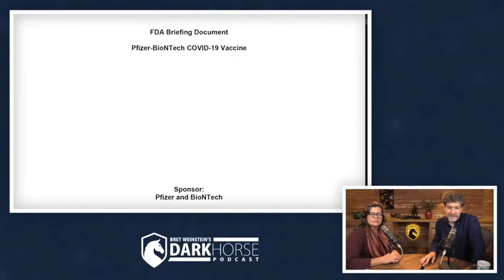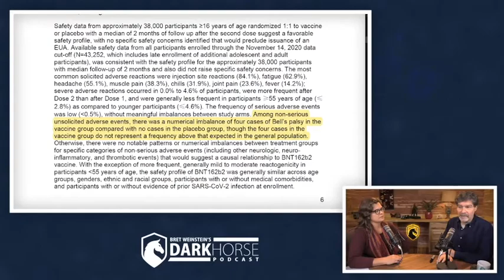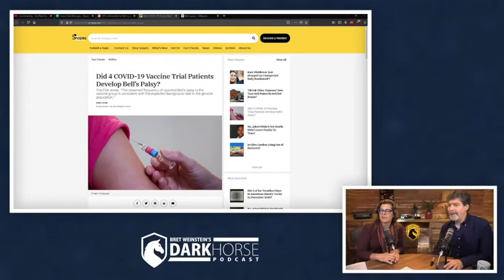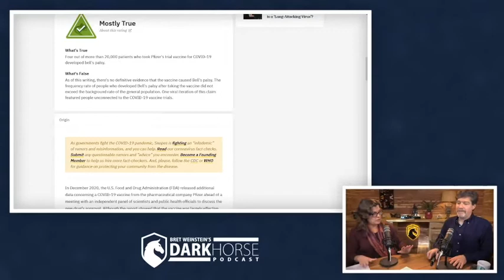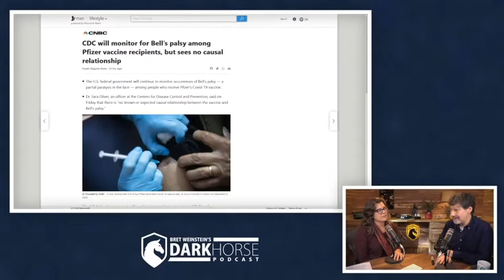Profit, Panic and Prediction: A Rational COVID Vaccine Discussion